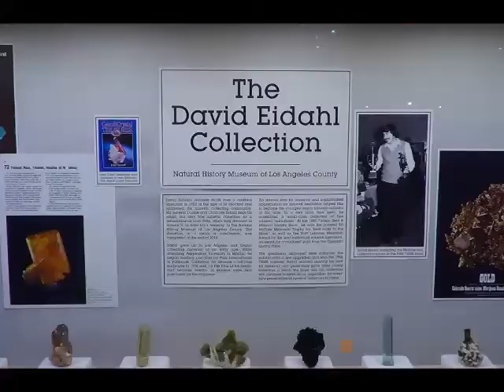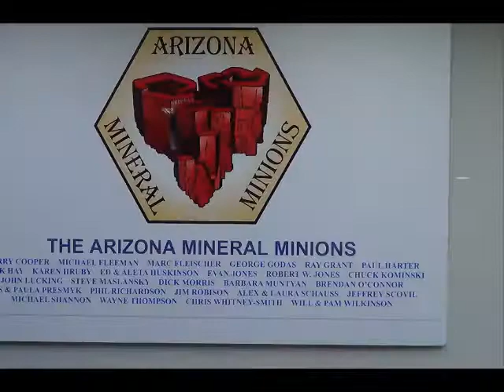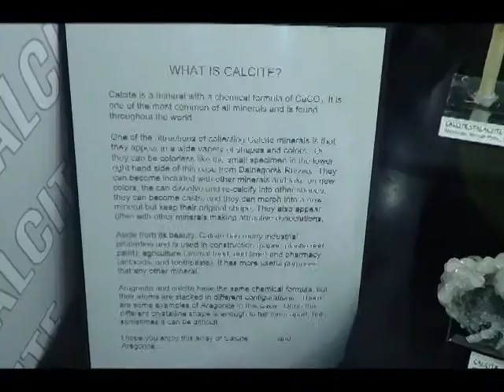Convention Center Slide Show of 2016 Tucson Gem and Mineral Show pt 3 of 3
KRAZTVz Slide Show of 2016 Tucson Gem and Mineral Show. pt 3 of 3.